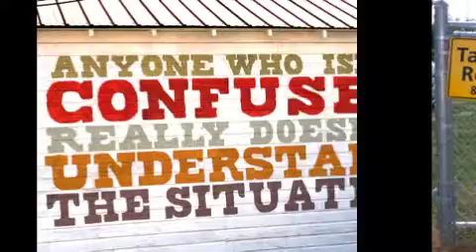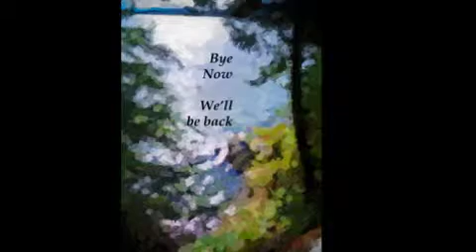Samish slide show -Mobile.m4v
Samish Point vacation in Washington state